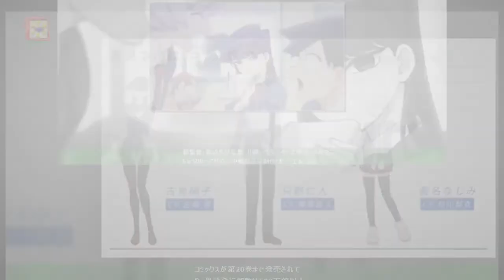古見さんは、コミュ症です。：「サンデー」人気マンガがテレビアニメ化 10月タート 古賀葵が古見さんに 只野仁人役に梶原岳人、長名なじみ役に村川梨衣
「週刊少年サンデー」（小学館）で連載中のオダトモヒトさんの人気マンガ「古見さんは、コミュ症です。」がテレビアニメ化され、10月からテレビ東京ほかで放送されることが5月11日、明らかになった。メインキャストも発表され、古賀葵さんが極度の“コミュ症”の美少女の「古見さん」こと古見硝子を演じ、梶原岳人さんが古見の「1人目の友達」になる只野仁人役、村川梨衣さんが只野の幼なじみの長名なじみ役で出演する。